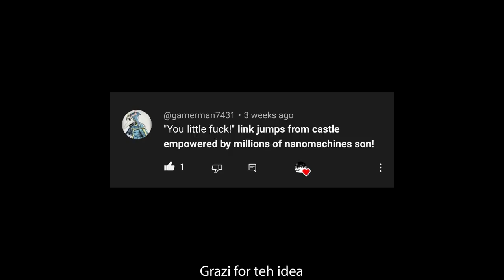Finding Princess Zelda in TOTK Personal cut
shortable version ;)

THIS IS NOT MY CARTOON !